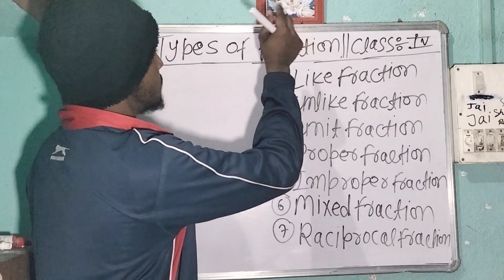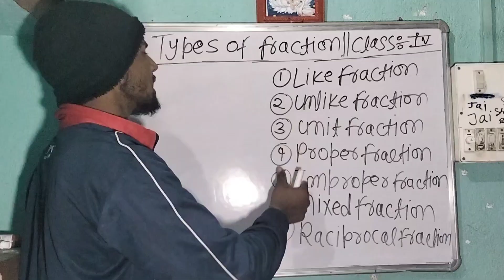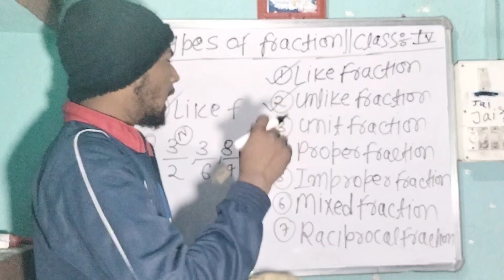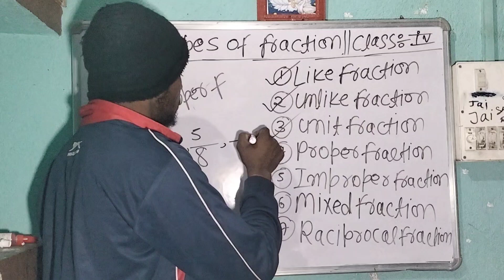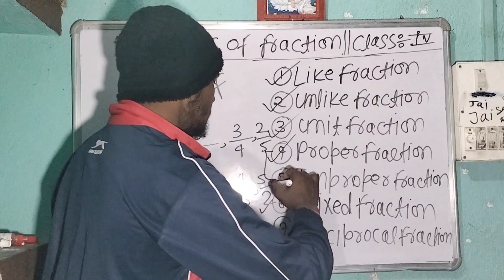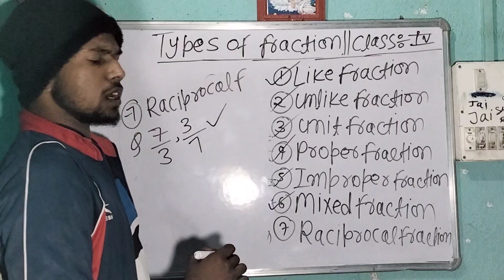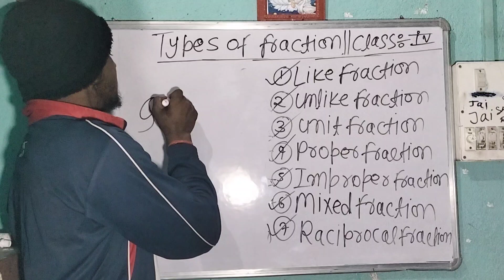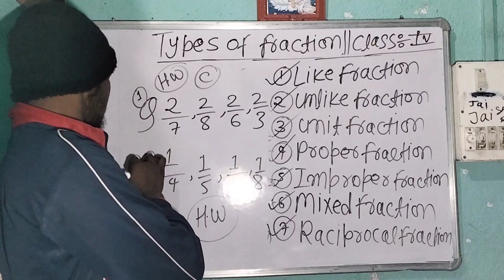भिन का जड़ खत्म। भीन के कितने तरह के होते है । Types of Fraction Class 4 Basic Class Part 1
Types of Fraction of Class BSEB CBSE Pattern class 4. In Starting Point 👉